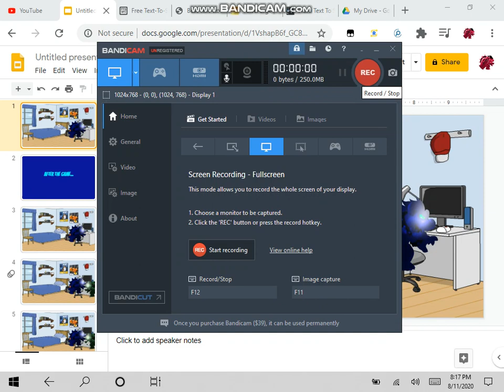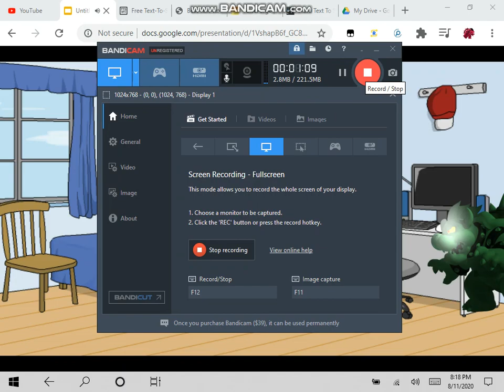Dark Virtual Virus plays JTOH/ Rage quits/grounded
JTOH: Juke's Towers of Hell
Credit to RJ Jakobs UTTP kKTK ADBT AZMT PJT ASCVA For the idea